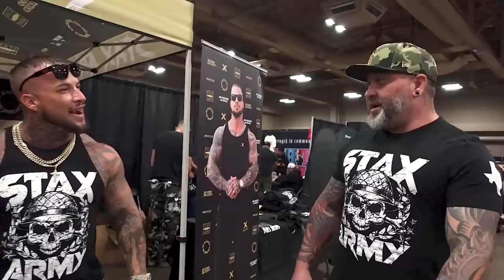FIRST STAX ARMY BOOTH WAS A SUCCESS!! | AUSTIN FIT FEST, AUSTIN TEXAS | DAY IN THE LIFE OF STAX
WUSSUP BABAYY!!

Coming back next year so be ready, go follow Austin Fit Fest and be on the lookout: